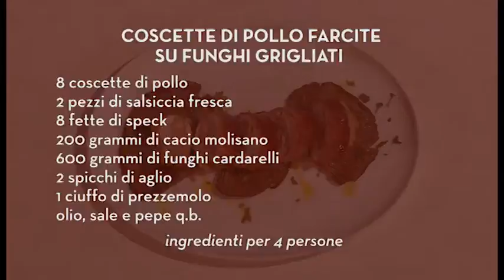Coscette di pollo farcite su funghi grigliati